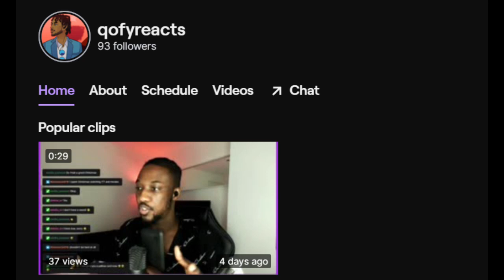VoicePlay ft. Rachel Potter - “The Greatest Showman Medley” | REACTION